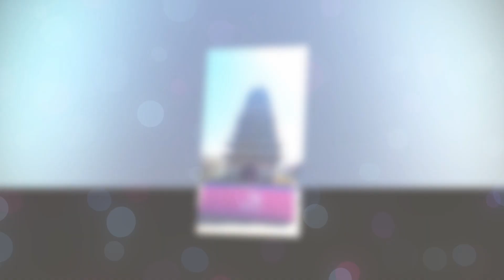WAYBACK PHOTOS MEMORIES2020